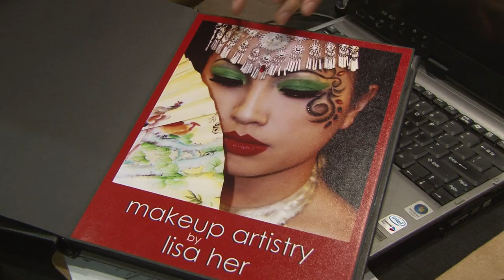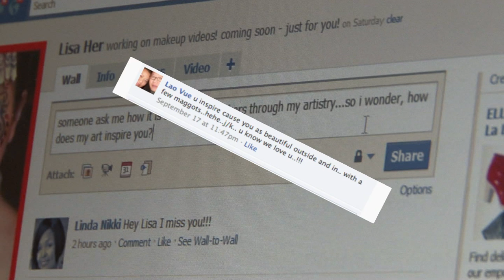BlueKiss.mov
Short documentary.  This is a character portrait of Lisa Her at Blue Kiss Studios in Pineville, NC.  This is a strong sale vs a hard sell.  It focuses on who the person is at the business and relationships with customers.